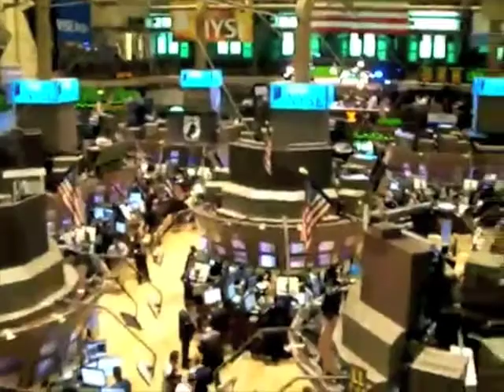HBS TV Market Minute with Mia Saini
Look at Wall Street for October 31st, 2008.